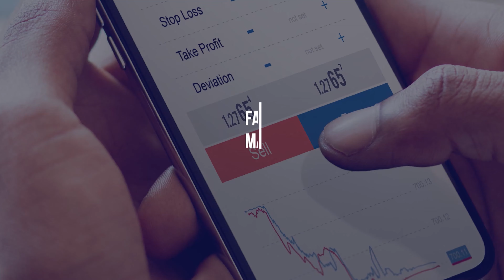How to Protect your Idea(s) before Pitching it |Understanding Entrepreneurship |Ep 120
It's always great when one comes up with an idea(s) that would create an impact but it becomes worrying when that same idea can be taken and used without any acknowledgment given, or even worse, they would not get something out of it. Thus it is very important for every individual whether they own a business or not, they should be able to protect their idea(s) before they pitch them. By doing so, their idea(s) can be secured.

Here's more explanation as to how you can protect your idea(s) before you pitch them.
Vusumuzi Ndhlovu is the CEO & Executive Producer for Voo C Media Group, an integrated communications agency. As the CEO & Executive Producer, Vusumuzi Ndhlovu brings over 10 years of experience in the entertainment industry to Voo C Media Group and along with his clients, continues to grow his outstanding reputation within the industry. As an Executive Producer, Vusumuzi has Kaizer Chiefs Football Club on headlining the SS4 half-hour sports show "KCTV and other commercials, tv shows on licensing deals.

Balancing other projects in development while simultaneously managing a diverse roster of talent, Vusumuzi works closely with his clients to achieve their goals in every facet of their career. Whether in feature television, commercials or brand integrated content, he is constantly creating that lift that will make his clients stand out and edge the competition, giving them extreme longevity in a rapidly changing media and entertainment landscape.

And check out some similar videos;